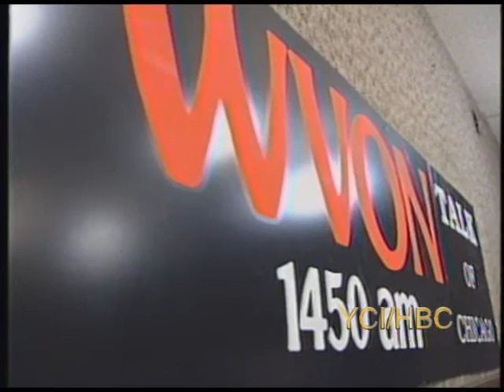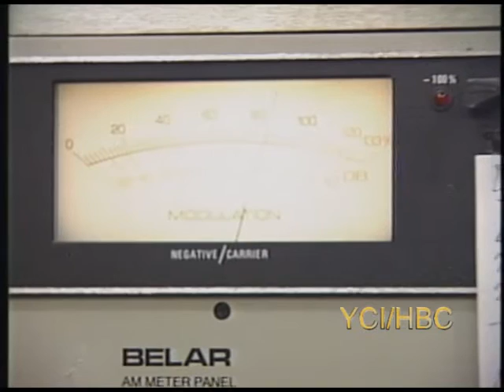HERE WE ARE-GUEST-PERVIS SPANN & MELODY SPANN COOPER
THIS IS AN INTERVIEW WITH MR. PERVIS SPANN AND HIS DAUGHTER, MS. MELODY SPANN COOPER, OF WVON RADIO IN CHICAGO, ILLINOIS.